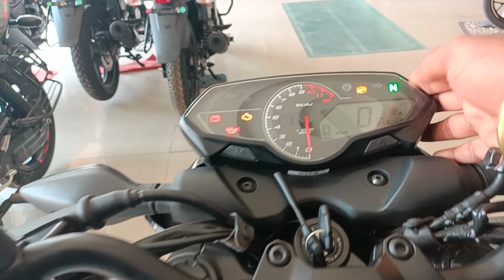New Bajaj Pulsar N160 Dual Channel ABS 🔥||Price Features Mileage Full Detailed Review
Follow Karo Dosto jaldi se jaldi

pulsar n160
pulsar n160 status
pulsar n160 review
pulsar n160 review in hindi
new bajaj pulsar n160
new bajaj pulsar n160 mileag
n160 pulsar
n160 pulsar 2023
n160 pulsar 2023 model